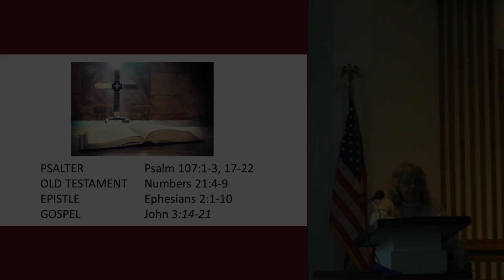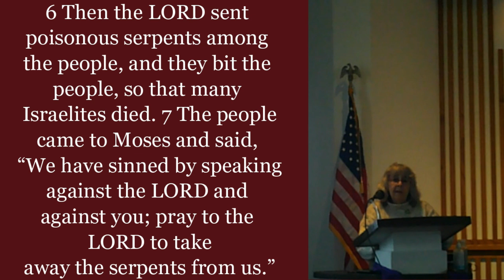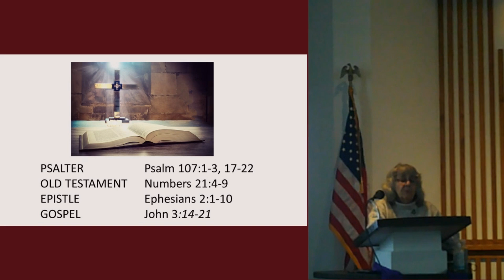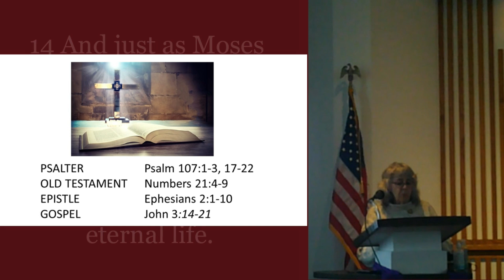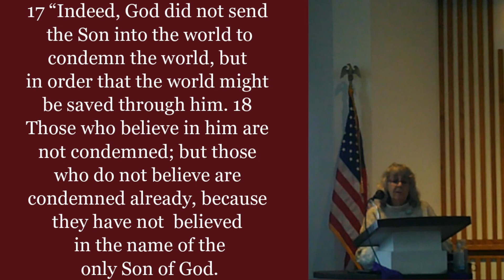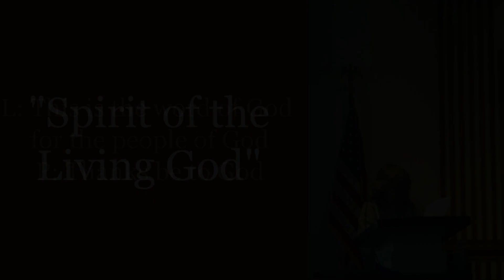Scripture: Psalm 107:1-3, 17-22, Numbers 21:4-9, Ephesians 2:1-10 and John 3:14-21 NRSV